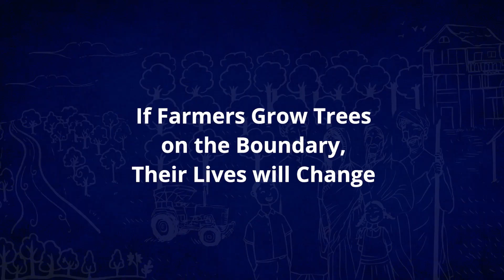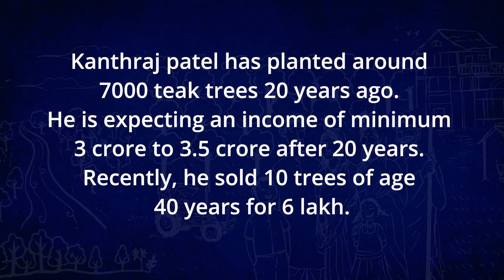If Farmers Grow Trees on the Boundary, Their Lives will Change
Kanthraj Patel, from Ramanagara district, a proud farmer, takes delight in growing trees along with other crops on his farm. “People are very happy to see this farm and the irrigation here,” he shares as he explains the reasons for the same.